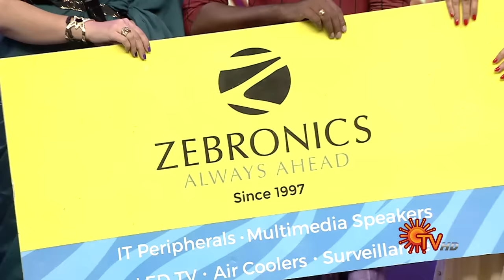Lolluppa - Full Episode | 22nd September 19 | Madurai Muthu | Sun TV Program